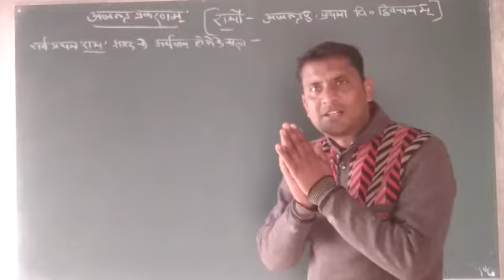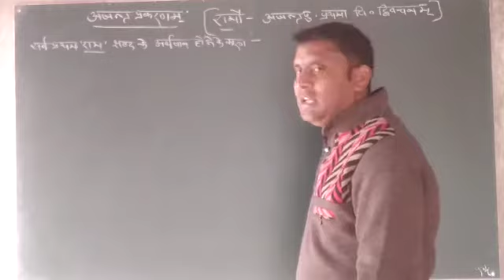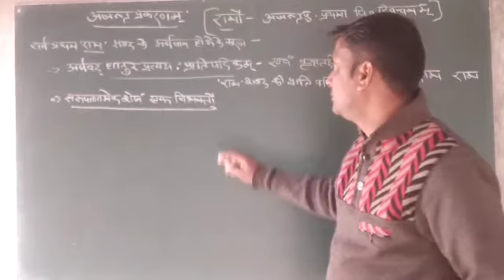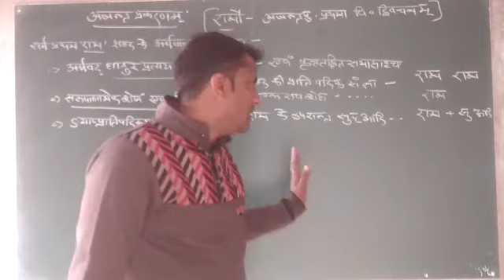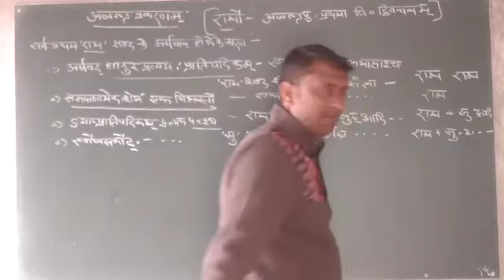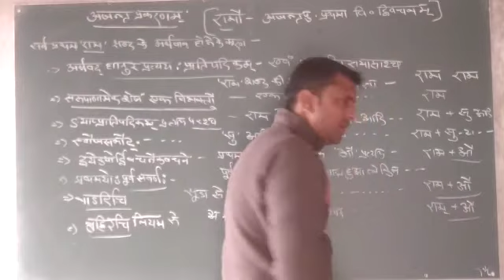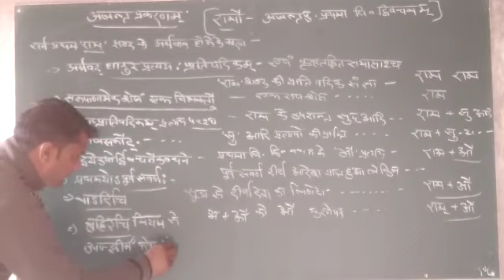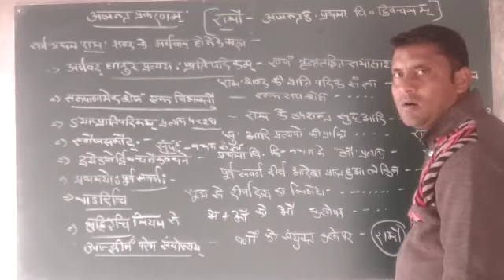ajant prakaranm..ramau ki siddhi